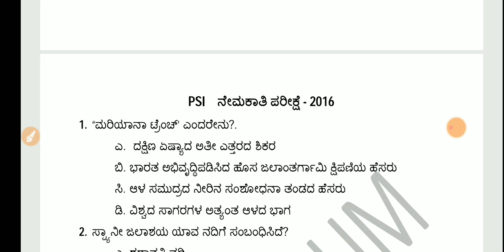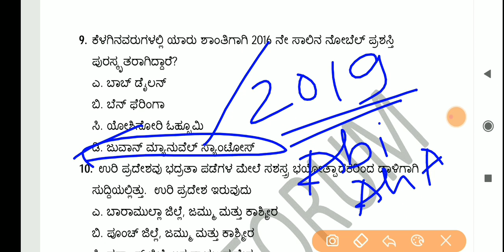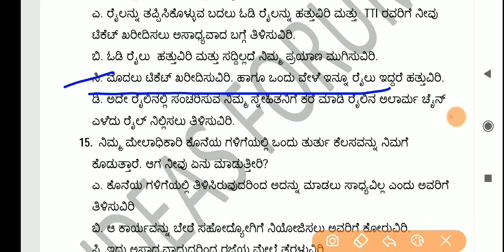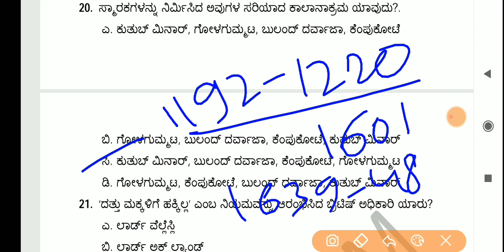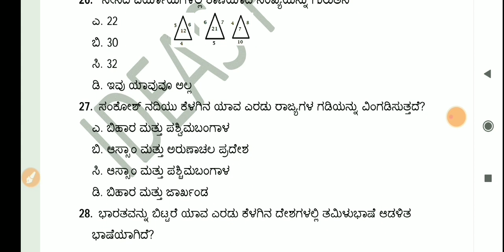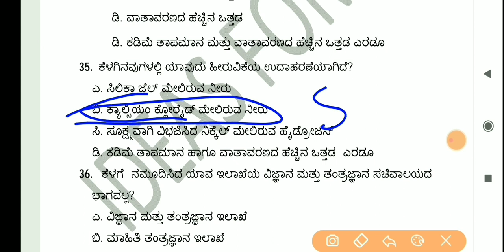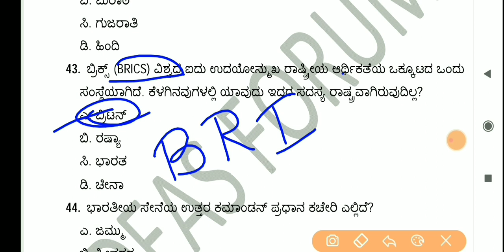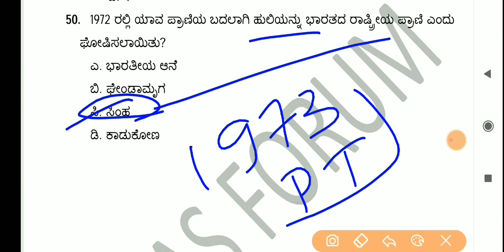PSI-2016 Paper-2 (Part-01) Question Paper Discussion in Kannada by Manjunath Belligatti.